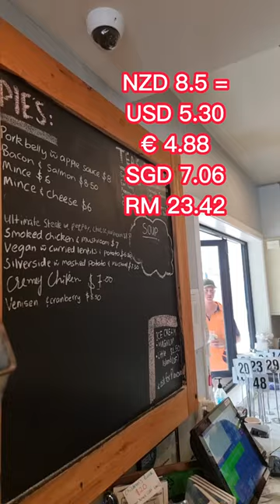The Best Pie in New Zealand?foodie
The best pie in New Zealand ? The delicious bacon and salmon pie, Fairlie Bakehouse.